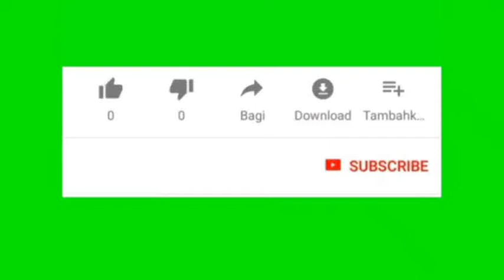ISTIMEWANYA IBADAH HAJI (636)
ISTIMEWANYA IBADAH HAJI